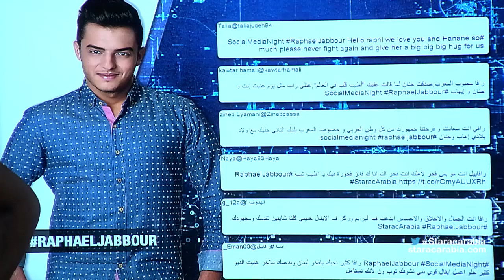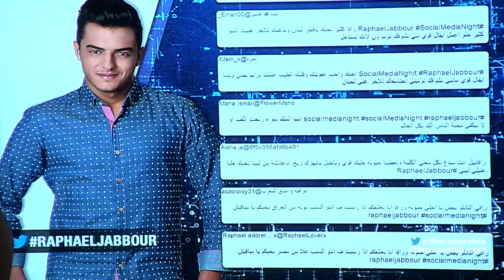رافاييل جبور من لبنان في جلسة السوشيال ميديا نايت - ستار اكاديمي 11- 20/12/2015